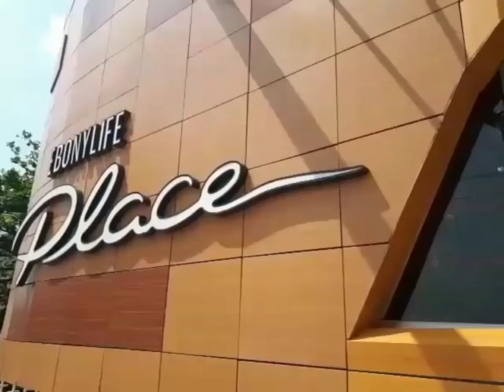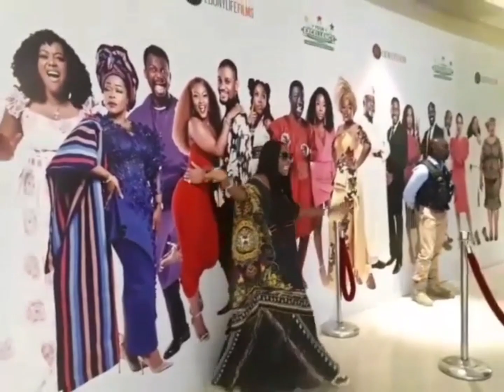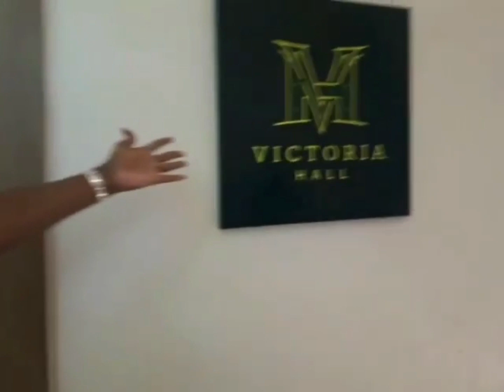New Ebony Life Place | The Tour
CEO of Ebony Life "Mo Abudu" takes us on a tour of the new Ebony Life Place.